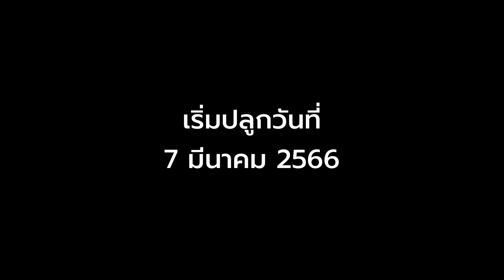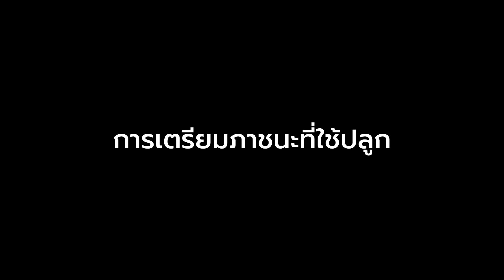วิธีการปลูกบอนไซจากไม้ตอขุด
🐛ติดตามเรื่องราวของหนอนบอนไซได้ที่